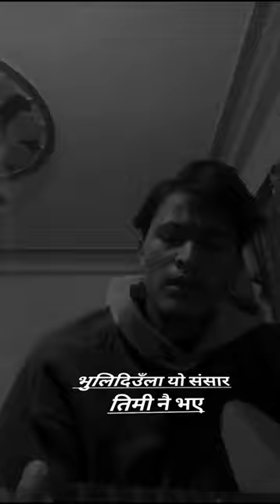Timro Pratiksha llCover by ARJUN JUNG PANTHEE|| Shallum Lama (Kasari byakta garu )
I am taking break from music so I am sorry for my irregularity.
I promise you all my supporter that i will come back with more perfections and more beautiful songs